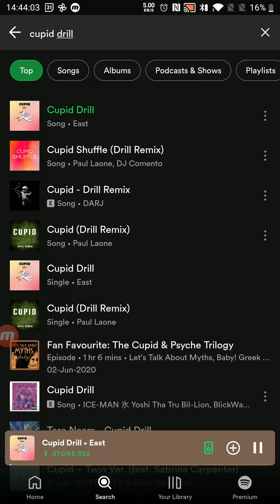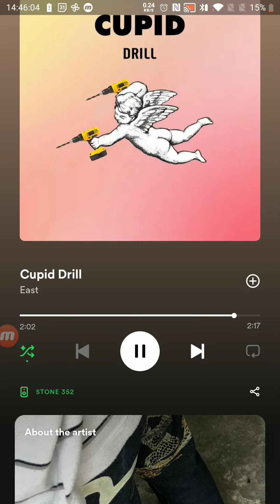Cupid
[Intro: Aran]
천만에요 romantic all my life
내 주위는 모두 lovely day
내 눈에 비친 arrow sign
흘끗 말고 말해줘. hold me (Hold me)
숨기고 싶어요 (Say what you say, but I want it more)
[Chorus: All]
I gave a second chance to Cupid
난 널 믿었어 stupid
내 비밀을 보여줄게 love is it real?
Cupid is so dumb
[Verse 2: Aran, Aran & Keena]
백일몽에 떠 다니다 every day
내가 깨어 났을 때, 모두 flew away
Waiting around is a waste (Waste)
솔직히 말해서 이 방법이 더 쉽습니다
상상 속처럼 짜릿할까요?
나는 매일 꿈속에서 연습했다. kiss me (Kiss me)
포기하고 싶지 않다 (Say what you say, but I want it more)
[Chorus: All]
난 널 믿었어 stupid
[Verse 3: Keena, Saena, Both]
I'm so lonely, hold me tighty
나는 스릴을 원한다 who will really love me truly
더 이상 기다릴 필요가 없습니다 I can't wait
당신을 믿지 마십시오 now, I'm gonna make it mine
Love is a light, I'm a show my love is right
[Outro: Aran, Sio]
매일 밤 꿈속에서